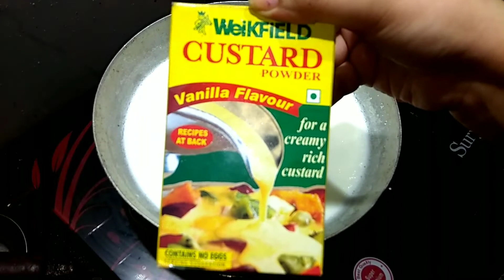सिर्फ 3 चीज़ो से Ice Cream बनाये घर पे | बिना क्रीम , बिना condense milk , बिना मशीन | Chatpate snack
So Here are my some of the social media and vlog channel links you check me out there also:-

Also watch these super tasty recipies:-